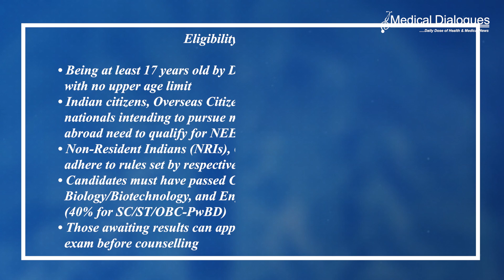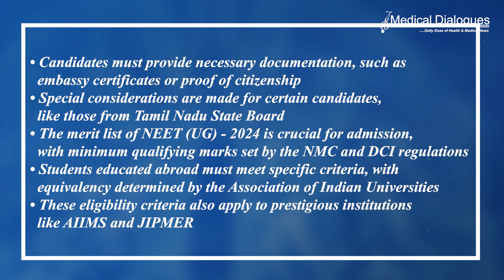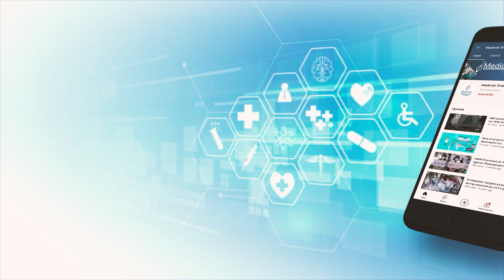NEET 2024 Eligibility Criteria Released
The National Testing Agency (NTA) has released the information bulletin for NEET 2024, inviting applications for MBBS and BDS courses. Eligibility criteria include being at least 17 years old by December 31 of the year of admission, with no upper age limit. Indian citizens, Overseas Citizens of India (OCI), and foreign nationals intending to pursue medical courses in India or abroad need to qualify for NEET (UG). Non-Resident Indians (NRIs), OCI, and foreign nationals must adhere to rules set by respective authorities. Candidates must have passed Class 12 with Physics, Chemistry, Biology/Biotechnology, and English, with at least 50% marks (40% for SC/ST/OBC-PwBD). Those awaiting results can apply but must pass the qualifying exam before counseling. Various exam codes specify alternative qualification criteria, ensuring inclusivity.